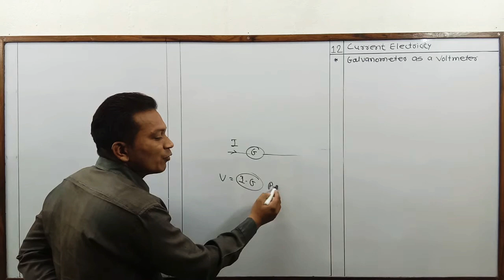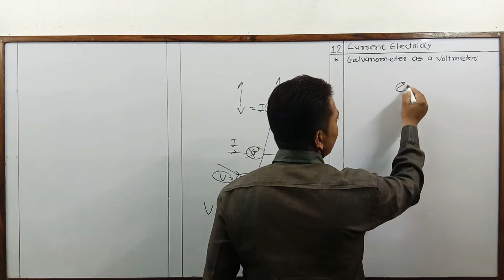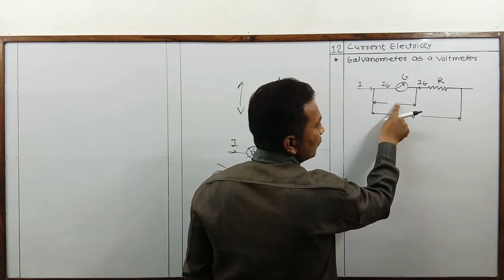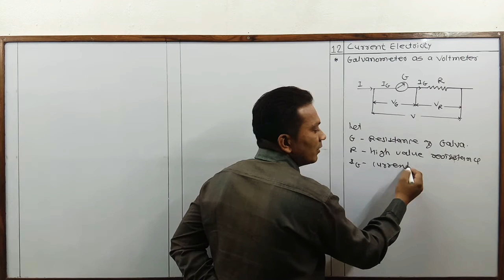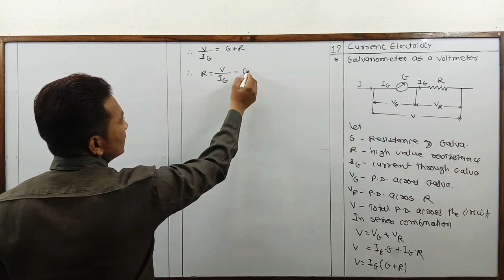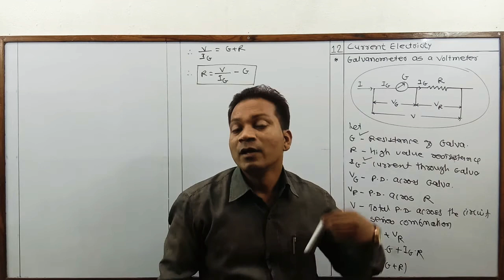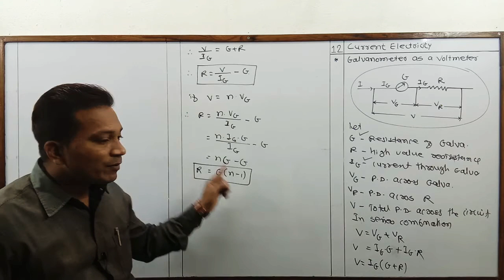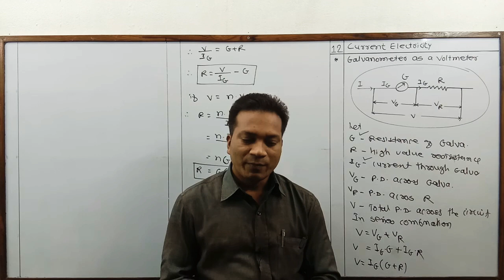Class - 12th - Physics - Current Electricity - Galvanometer as Voltmeter